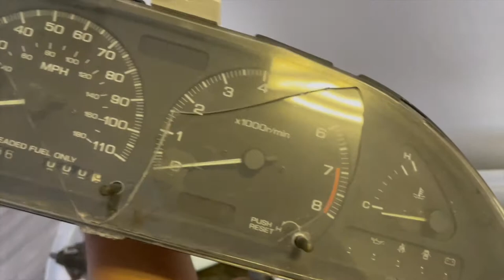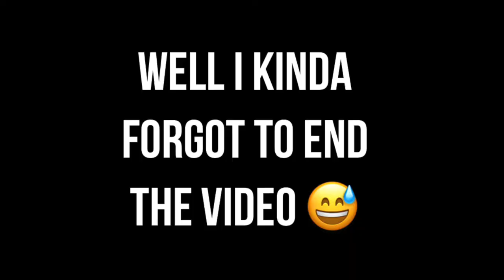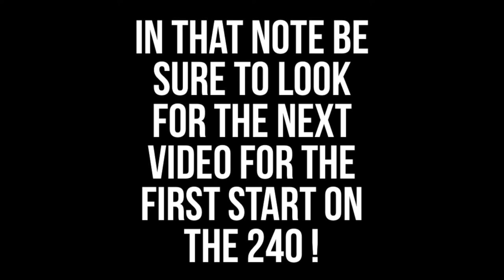I BOUGHT ANOTHER 240SX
So here it is my other 1992 Nissan 240sx that I just picked up. Here is the RB25DET NEO S13 hatch ! Should I keep it and fix it ? Or swap everything over to my other S13 ? You guys decide !